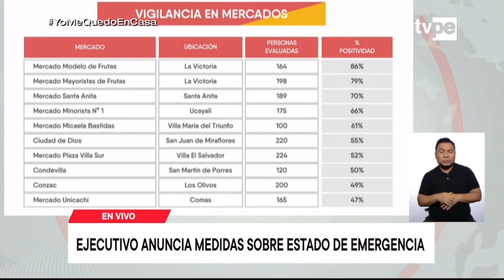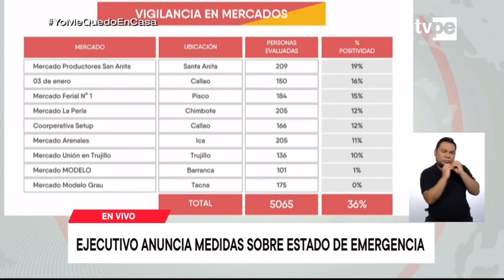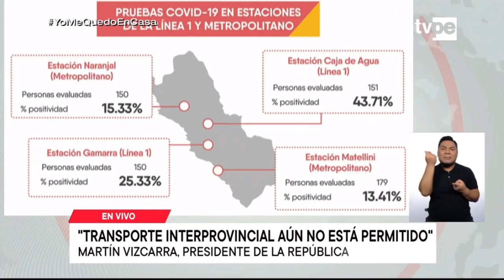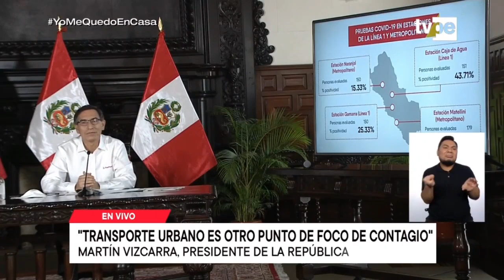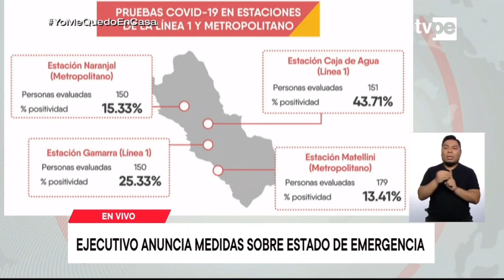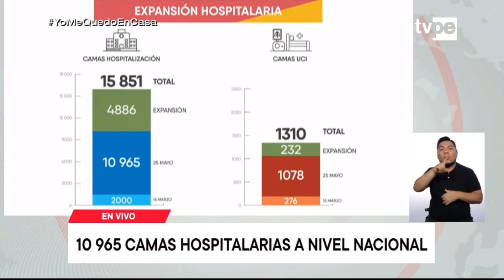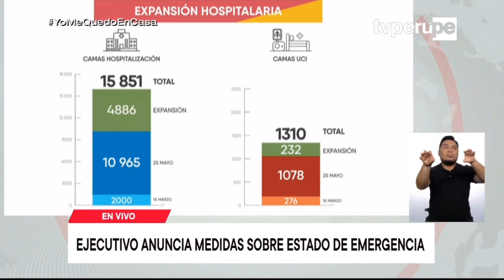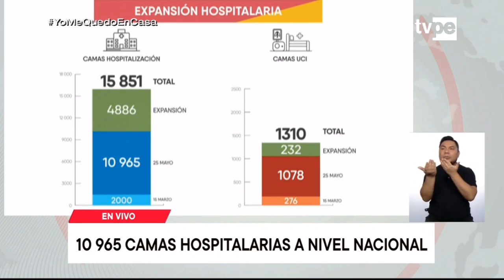Día 71: conferencia de prensa del presidente Martín Vizcarra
El presidente Martín Vizcarra dio a conocer los resultados de las muestras rápidas que se hicieron este lunes en los sistemas de transporte urbano de Lima Metropolitana que dan cuenta de la existencia de un buen porcentaje de personas asintomáticas que circulan sin saber en la ciudad portando el virus del COVID-19.

Más información ►https://